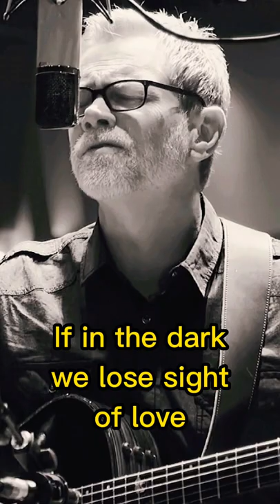"I WILL BE HERE" Steven Curtis Chapman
"I WILL BE HERE" is a Song from Steven Curtis Chapman.